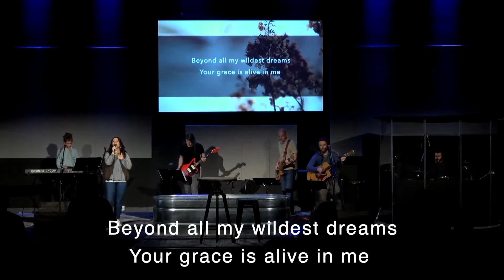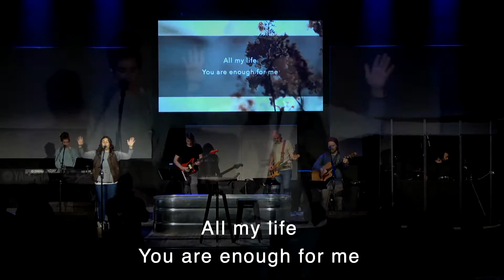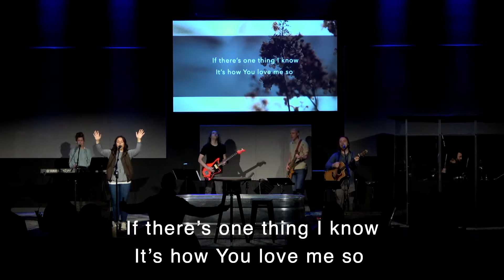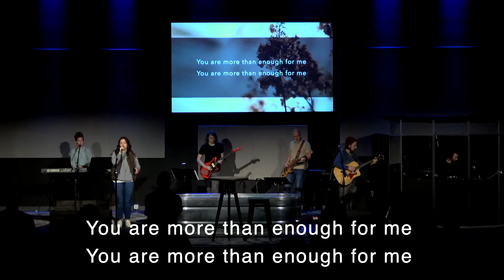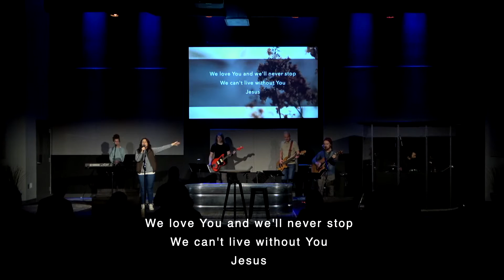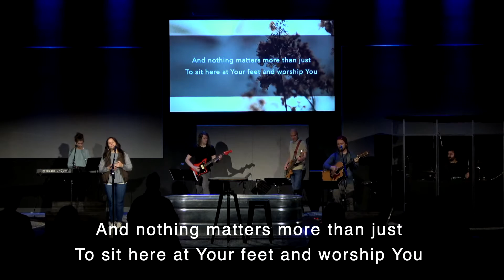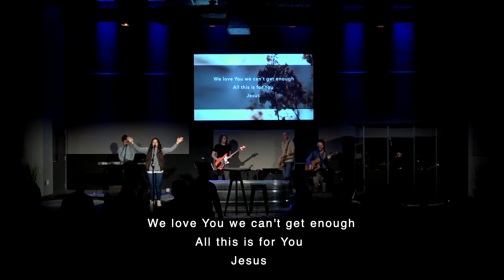Newsong Worship 11/22/20